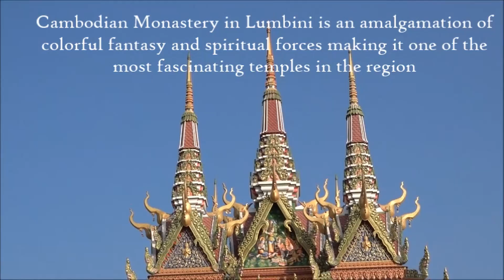Fascinating Temple in Lumbini, Nepal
With strong touches of Angkor Wat, this colourful fantasy due for completion in 2018 is already one of the most fascinating temples in Lumbini. The temple is surrounded by a square railing topped off by four 50m green snakes whose tails entwine at the corners. The compound itself has a vast outer wall decorated with intricate designs.